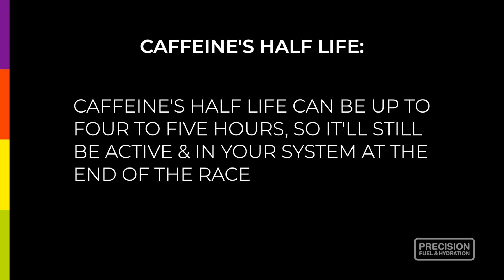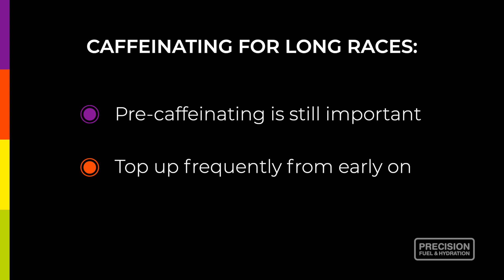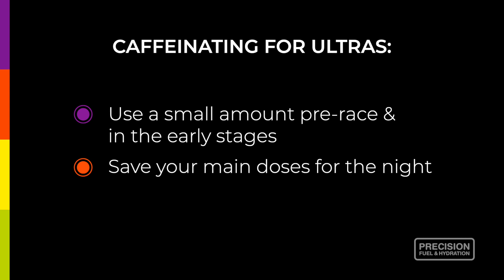How much caffeine should you use DURING training and races?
You've worked out whether you should use caffeine and how to use it before exercise, now it's time to consider how much caffeine you should use DURING training and races...

0:00 A proven performance-enhancer (for most)
0:43 Event duration: 0-3 hours
1:33 Event duration: 3-5 hours
2:09 Event duration: 5-12 hours
3:04 Event duration: 12+ hours
4:12 Use trial and error during training